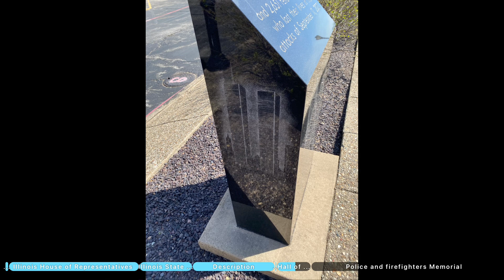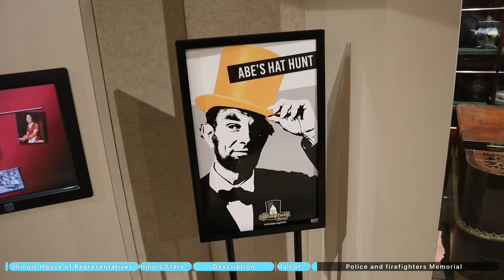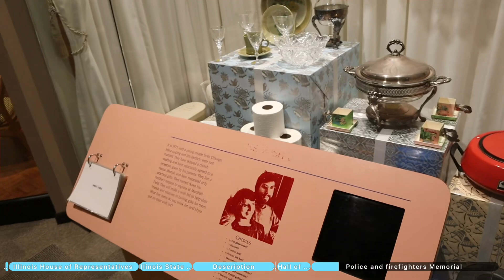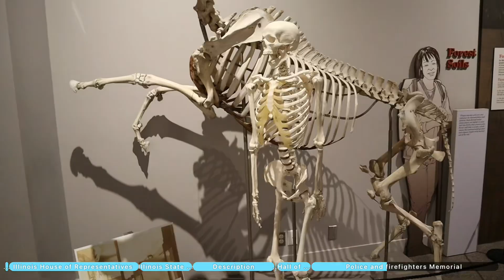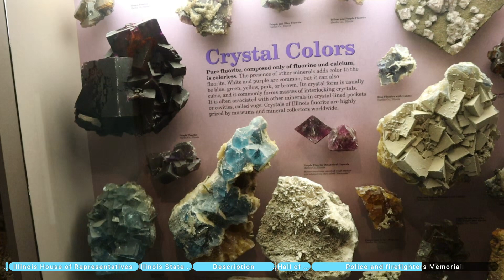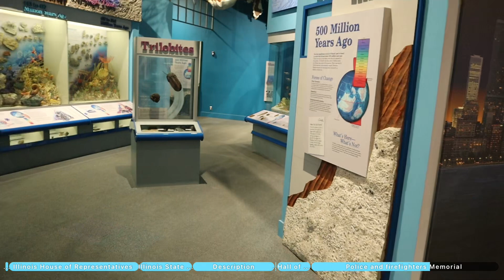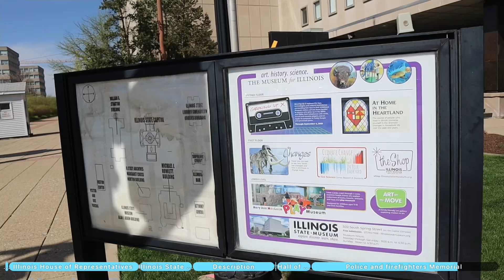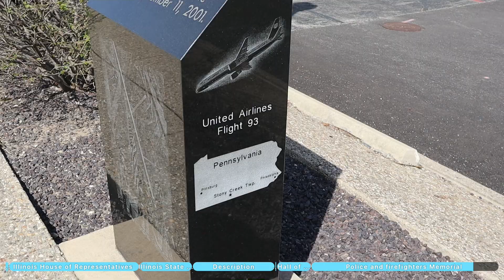See The Illinois State Capital And Museum Like Never Before!